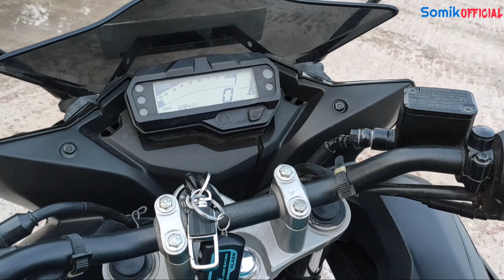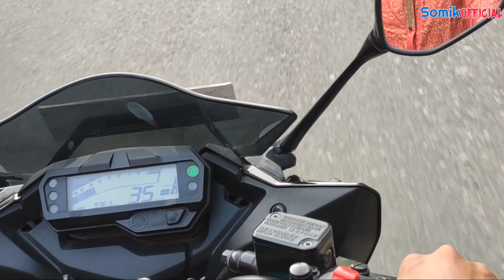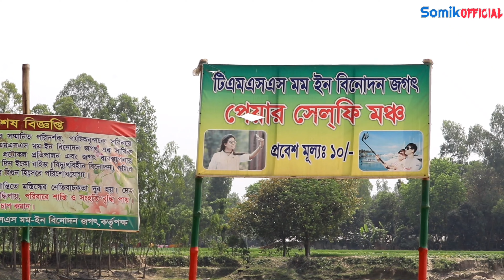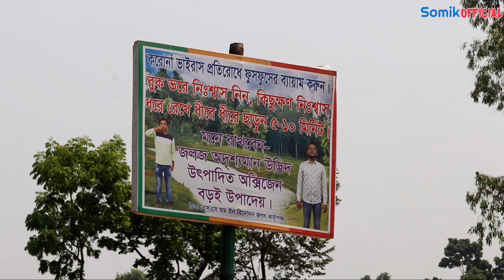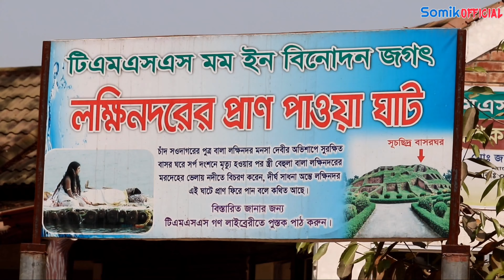Momo inn Park Bogura।মম ইন ইকো পার্ক বগুড়া।। Somik Official momo in Vlog।